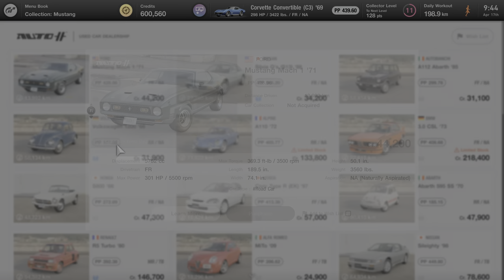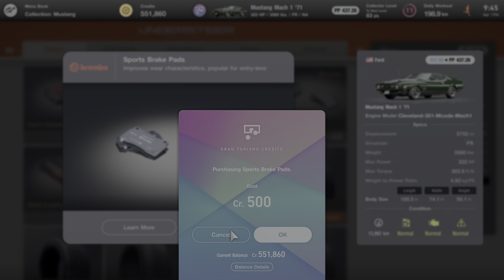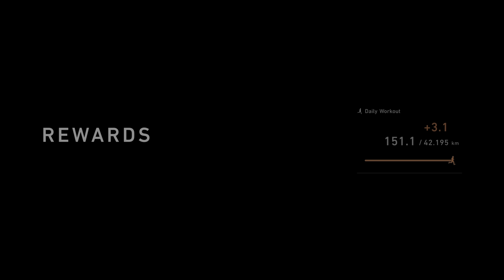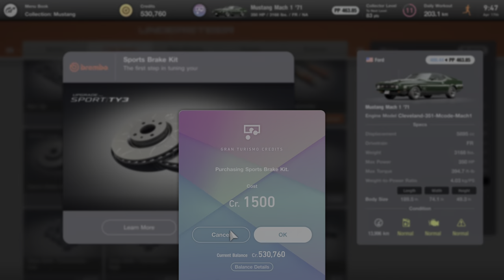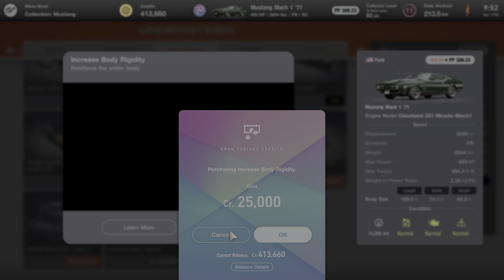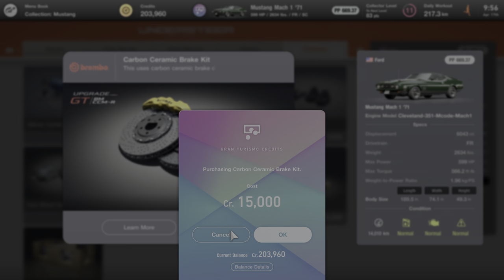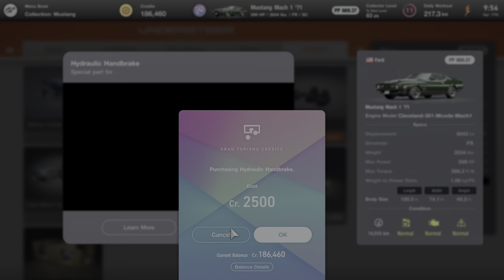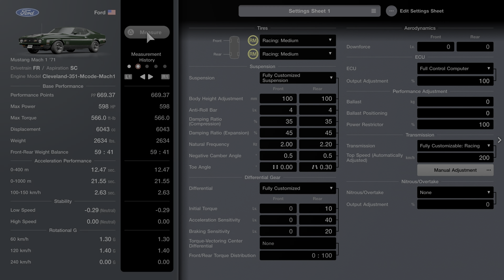Gran Turismo® 7 15